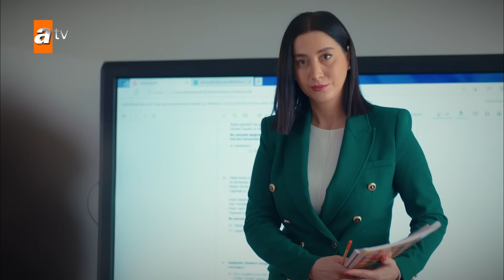Sarp ve Süsen'i beraber görmeye tahammül edemeyen Ömer! - Kardeşlerim 75. Bölüm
Kardeşlerim 75. Bölüm Özeti:
“Ne resimler sakladık köz oldu, ne hayaller kurduk toz oldu…”
Leyla’nın ölümüyle perişan olan Tolga’nın yeniden hayata dönmesi için Oğulcan ve Doruk bir çare arar. Ahmet’in Eren kardeşler için yaptığı iyilikler, Ömer ve Asiye’yi şaşkına çevirir. Orhan’ı elinden aldığını düşünen Gönül, Şengül’e karşı iyice kinlenirken, Sarp’la dertleşmeye devam eden Süsen’in Ömer’le arasındaki bağ, artık tamamen kopma noktasına gelir. Ayla ve Nebahat cephesinde beklenmedik gelişmeler yaşanırken, Ahmet’in Ömer için yaptığı son hamle, Sarp için bardağı taşıran son damla olur.

Oyuncular:
Celil Nalçakan (Akif), Cüneyt Mete (Orhan), Fadik Sevin Atasoy (Şengül), Ahu Yağtu (Suzan), Simge Selçuk (Nebahat), Yiğit Koçak (Ömer), Su Burcu Yazgı Coşkun (Asiye), Aylin Akpınar (Emel), Onur Seyit Yaran (Doruk), Cihan Şimşek (Oğulcan), Melis Minkari (Aybike), Lizge Cömert (Süsen), Recep Usta (Berk), Berk Ali Çatal (Tolga), Nazlı Çetin (Leyla Barçın), Ecem Sena Bayır (Afra), Atakan Özkaya (Sarp Yılmaz), Eylül Lize Kandemir (Yasmin), Nihal Büyükağaç ve Kaan Çakır (Ahmet Yılmaz).